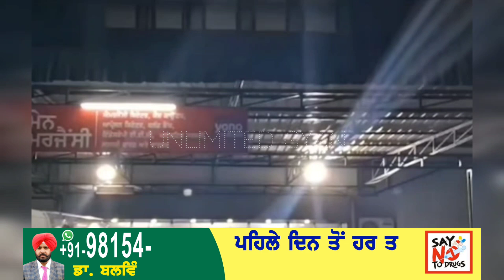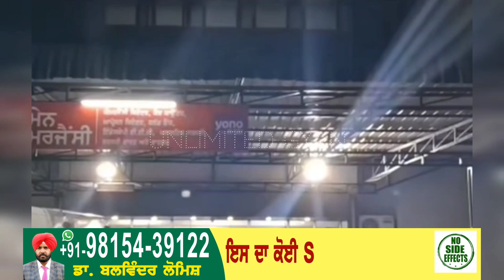ਪਟਿਆਲੇ ਚ ਬੇਅਦਬੀ ਵਾਲੀ ਔਰਤ ਦੇ ਕਤਲ ਤੋਂ ਬਾਅਦ ਅਮ੍ਰਿਤਪਾਲ ਸਿੰਘ ਦਾ ਆਇਆ ਵੱਡਾ ਸੁਨੇਹਾ ਕੀਤਾ ਐਲਾਨ